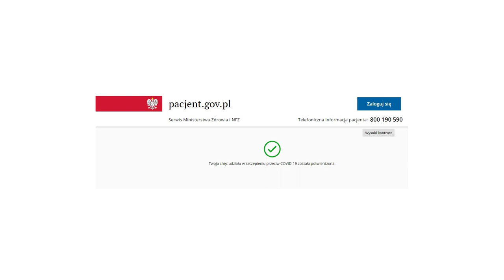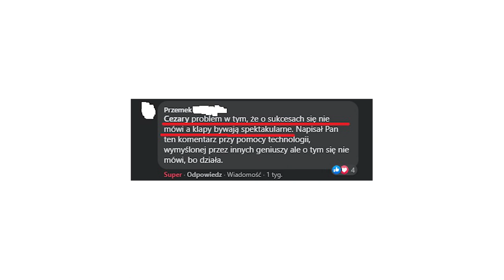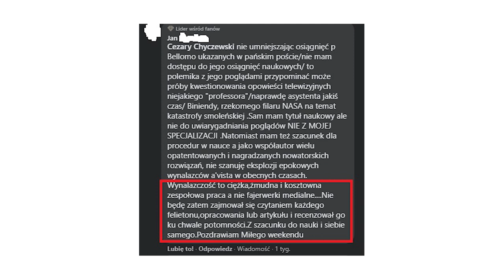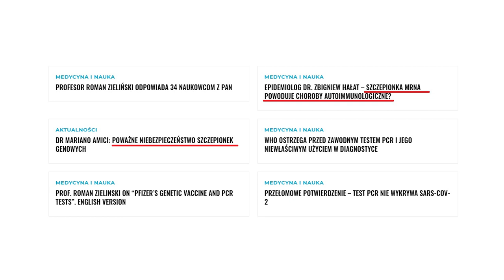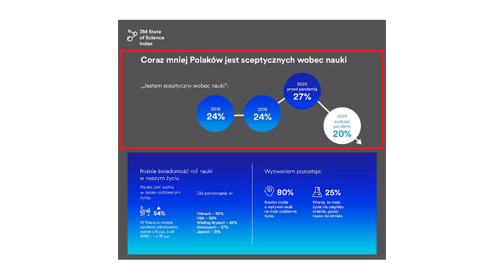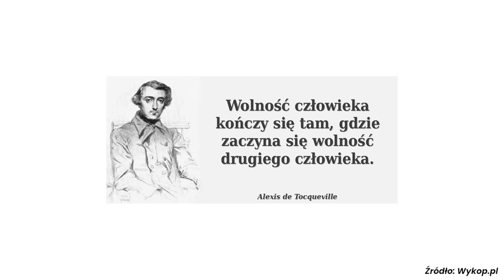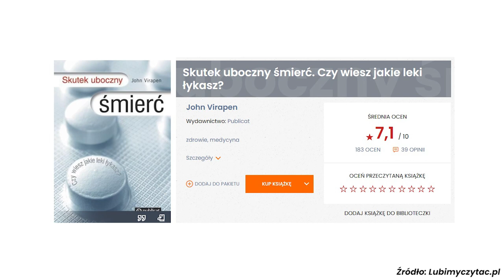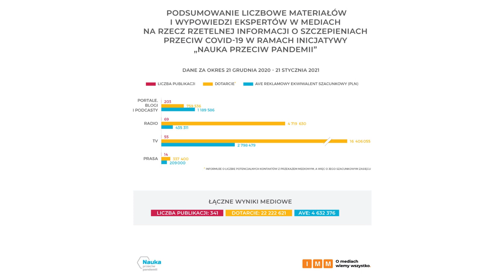Bio-Tech Vlog #42 – Psychologiczne aspekty oporu wobec szczepień przeciw COVID-19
W kolejnym odcinku programu Bio-Tech Vlog Adam, sięgając do takich nauk jak psychologia, filozofia czy socjologia, tłumaczy, skąd bierze się opór i sceptycyzm dużej części społeczeństwa wobec szczepionek przeciw COVID-19. Sam też deklaruje wsparcie dla ruchu SzczepimySię.

Nagranie i montaż: Kamil Pokrzywa